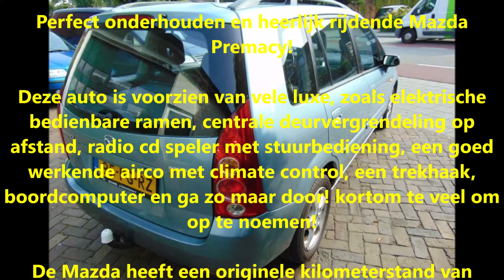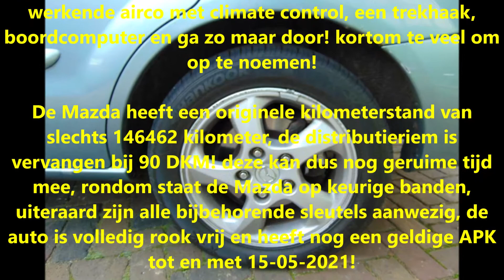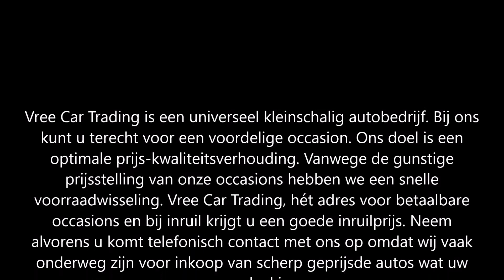Vree Car Trading. Mazda Premacy 1.8 Comfort. Occasions Hengelo GLD (VERKOCHT)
Mazda Premacy 1.8 Comfort | b.j.2004 | Blauw | SLECHTS 146 DKM | NAP | AIRCO |

Perfect onderhouden en heerlijk rijdende Mazda Premacy!

Deze auto is voorzien van vele luxe, zoals elektrische bedienbare ramen, centrale deurvergrendeling op afstand, radio cd speler met stuurbediening, een goed werkende airco met climate control, een trekhaak, boordcomputer en ga zo maar door! kortom te veel om op te noemen!

De Mazda heeft een originele kilometerstand van slechts 146462 kilometer, de distributieriem is vervangen bij 90 DKM! deze kan dus nog geruime tijd mee, rondom staat de Mazda op keurige banden, uiteraard zijn alle bijbehorende sleutels aanwezig, de auto is volledig rook vrij en heeft nog een geldige APK tot en met 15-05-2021!

Kortom een zeer fijne en betrouwbare auto met betrouwbare Japanse techniek voor nog vele jaren rijplezier!

Merk & Model:Mazda PREMACY
Bouwjaar:2004
Uitvoering:1.8 COMFORT
Carrosserie:MPV
Kenteken:95-PG-RZ
APK tot:15 mei 2021
Brandstof:Benzine
Kilometerstand:146.462 km NAP
Transmissie:Handgeschakeld 5 versnellingen
Energielabel:E
Verbruik:12,35 km/l
Motorinhoud:1.840 cc
Topsnelheid:175 km/h
Vermogen:101 pk

Opties:
• ABS
• Airbags
• Boordcomputer
• Centrale vergrendeling
• Airconditioning
• Elektrische ramen
• Lichtmetalen velgen
• Metallic lak
• Trekhaak
• Climate control
• Alarm
• Elektrische buitenspiegels
• Mistlampen
• Radio
• Startonderbreker

Hummeloseweg 20
7255 AH Hengelo GLD